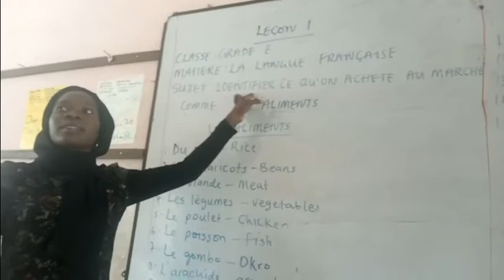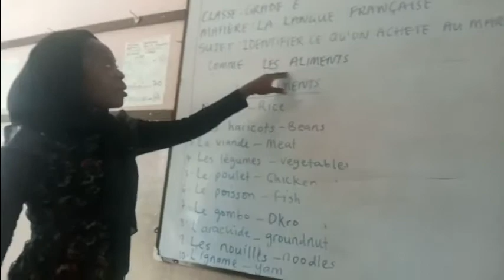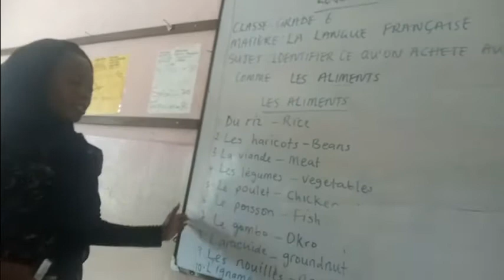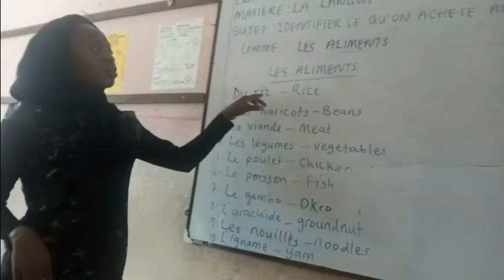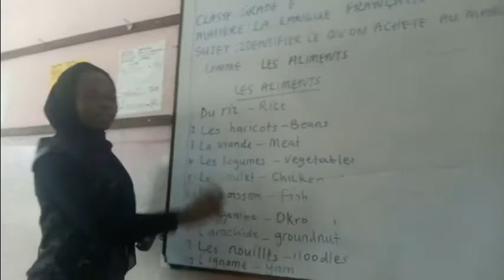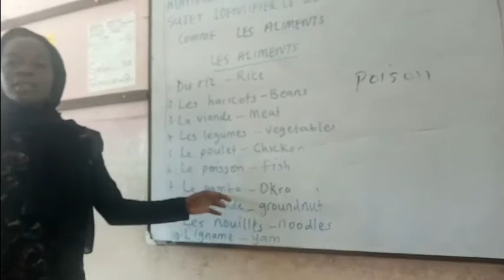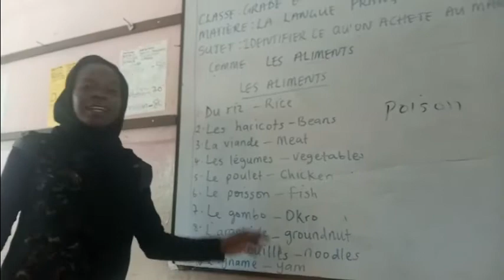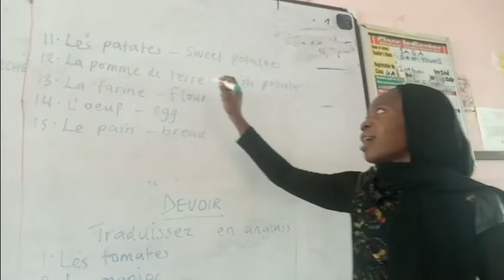French Grade 6 Lesson 1